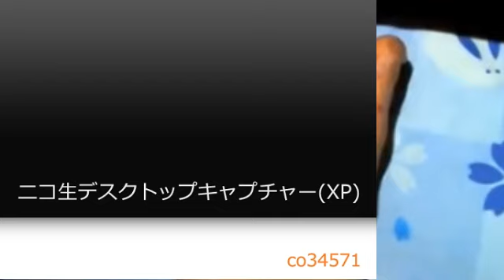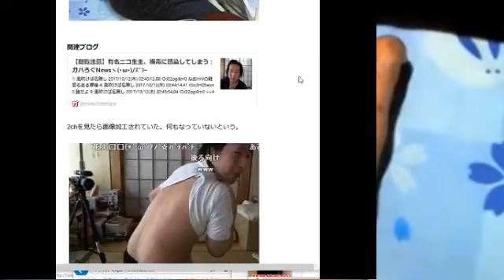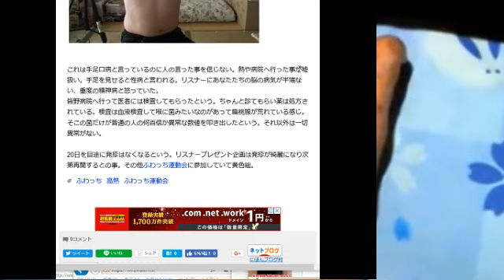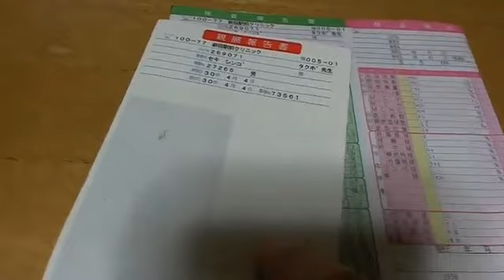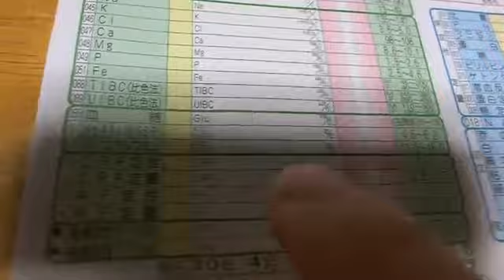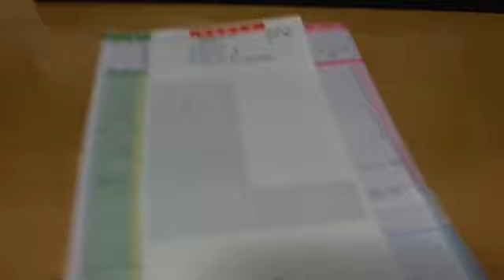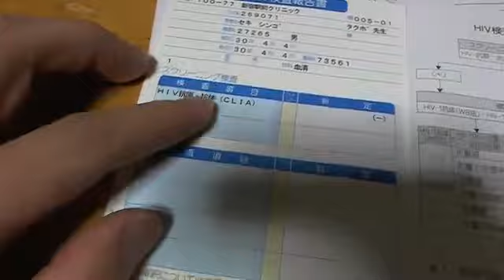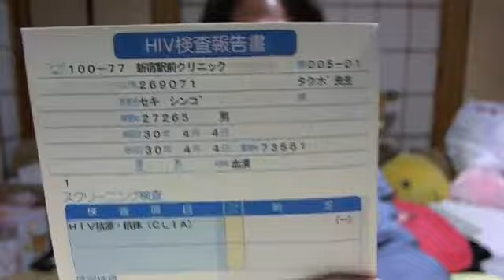【関慎吾・過去配信シリーズ】HIVエイズと梅毒検査の結果、、、 2018/04/17 17:03